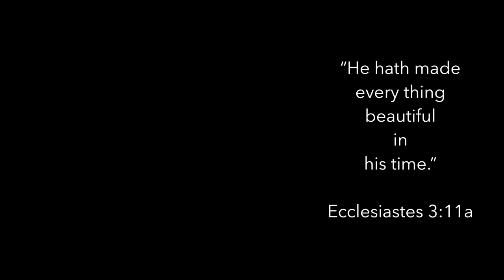Tandem Cycling the Zim Smith Trail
When we aren’t doing projects we love to take our family Cycling.

Biking with small kids isn’t always easy. We cycle mostly on trails and keep our family together using a Tandem cannondale, adams tandem trail-a-bike, and schwinn double trailer all of which we purchased used on Facebook marketplace.

When cycling, especially with kids, we have found it very important to plan our routes with a destination in mind to help keep everyone motived. It is also helpful to take brakes and bring lots of water and snacks.

Today we are cycling 12 miles round trip on the Zim Smith Trail. We are starting at the Coons Crossing trail head and cycling north towards Shenantaha Creek Park. It is one of our favorite trails. The kids have nick named it the cookie trail because we typically stop at Leah's Cakery for cookies. The bakery happened to be closed today, so I planned ahead and made cookies to bring instead.

One of the big reasons we decided to start making these videos was how difficult we found it to figure out if a cycling trail would a good trail to do as a family or not. Through trial and error we’ve found some really great ones, as well as some not so great ones. Our hope is to be able to share what we’ve learned, encourage others to get outside, and spend quality time with those who mean the most to them.

Zim Smith Trail review:

Parking: All of the trail heads have plenty of parking. The only con, is that if you park at the upper Coons Crossing Trail Head you do need to cross a main road and train tracks to get down to the trail.

Bathrooms: both the Coons Crossings and the Shenantahan Creek Trail heads have bathrooms with flush toilets, toilet paper, and water to wash up. They could be a little cleaner though.

Trail condition, road crossings, and material: It has road crossings but they aren’t too busy. The trail is paved and well maintained.

Interesting sites and destinations:
wildlife, woods, marshes, bridges, a bakery, playgrounds, and park.

Congestion: The zim smith trail is  pretty popular and can get crowded at times. That being said. We did this trip on memorial day and it really wasn’t bad.

Skill Level: beginner friendly

Family Friendliness: (5/5)